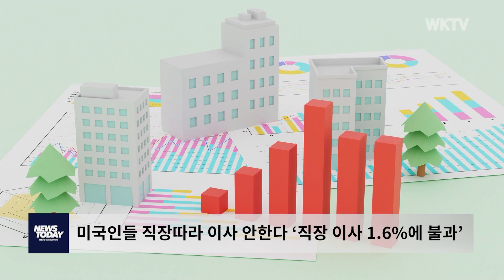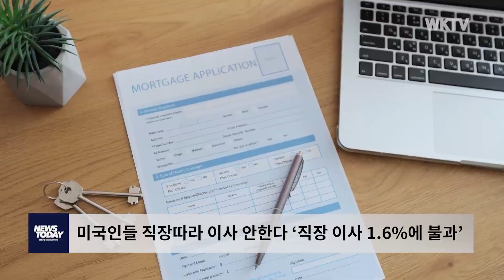미국인들 직장따라 이사 안한다 ‘직장 이사 1.6%에 불과’